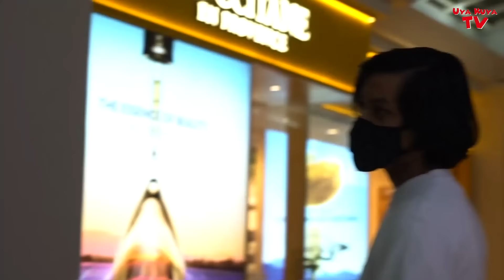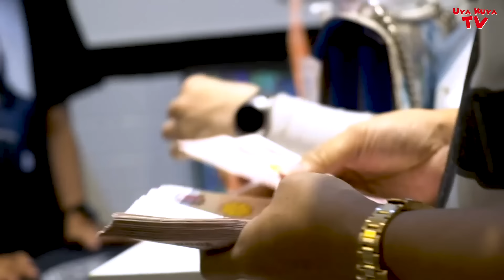UYA KUYA BELI SEPATU JORDAN DIOR 1 MILYAR CASH UNTUK ISTRI DAN ANAK-ANAK💜